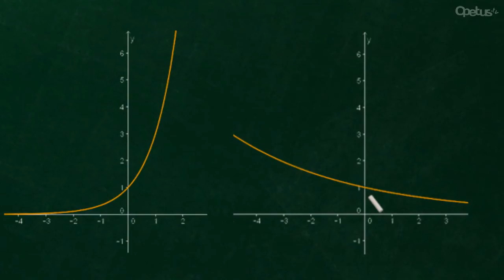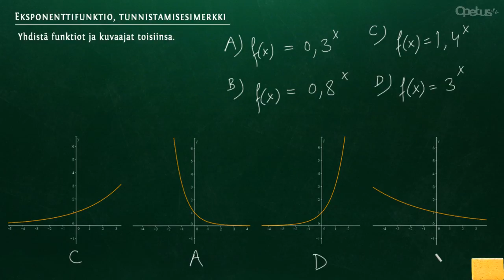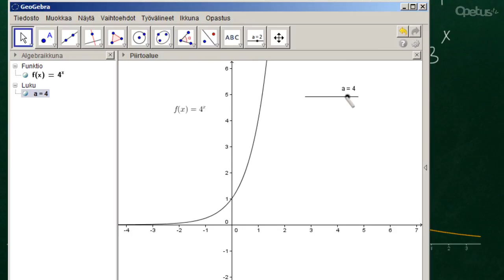Tunnista eksponenttifunktioiden kuvaajia (esimerkki)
Yhdistetään neljä eksponenttifunktion lauseketta ja neljä kuvaajaa toisiinsa.